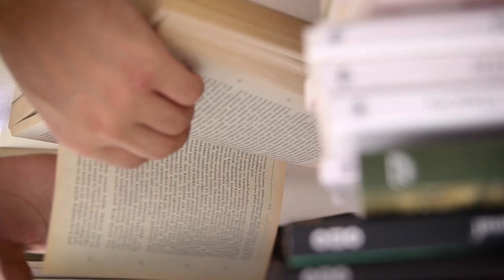Imagina una Castilla y León al revés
Este 13 de febrero, vota Unidas Podemos en Castilla y León 📩